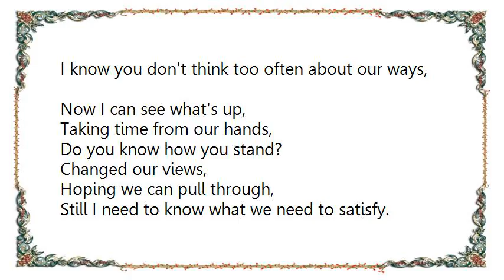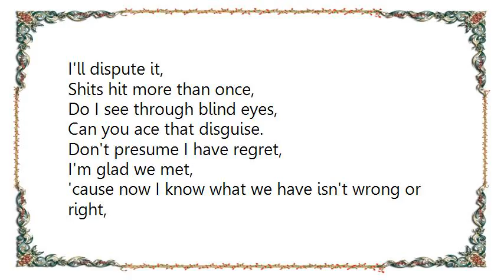Bodyjar - Letter Never Sent Lyrics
[Lyrics Bodyjar - Letter Never Sent]
I know you don't think too often about our ways,
Now I can see what's up,
Taking time from our hands,
Do you know how you stand?
Changed our views,
Hoping we can pull through,
Still I need to know what we need to satisfy.
It's not like friends to ever say goodbye.
This letter never sent,
Is all I have,
Is all I need to say,
It represents,
One thought of sense today.
It's said a young heart never mends,
I'll dispute it,
Shits hit more than once,
Do I see through blind eyes,
Can you ace that disguise.
Don't presume I have regret,
I'm glad we met,
'cause now I know what we have isn't wrong or right,
We can't change that,
I've realised this tonight.
It represents,
I've been hoping for some way to tell you and?
I've got letters in my head not sent too.
Last chance to tell you.
Can't think up the words to write to you.
Last chance to tell you (x3).